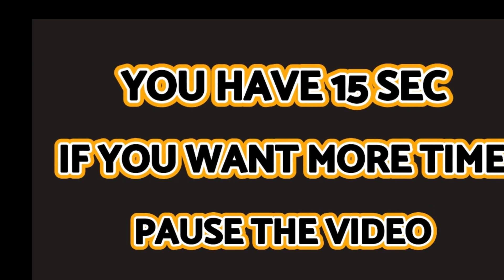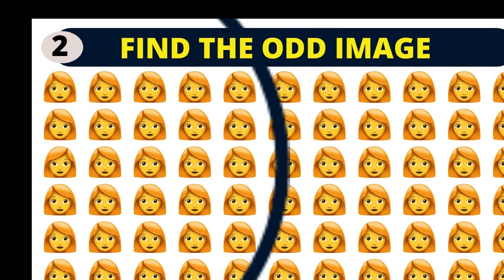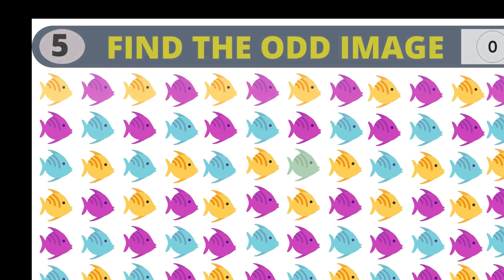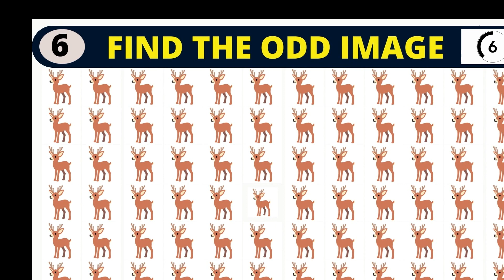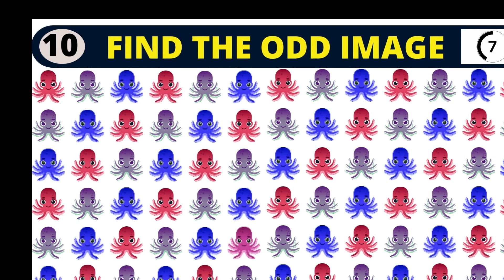HOW SHARP YOUR EYES part 23 l SPOT The Odd Emoji Out l Emoji Puzzle QuiZ